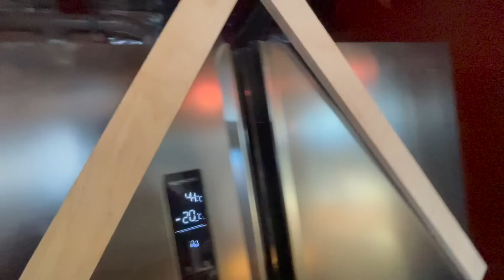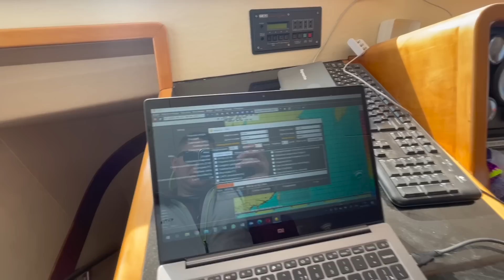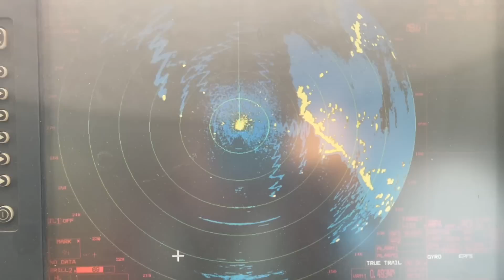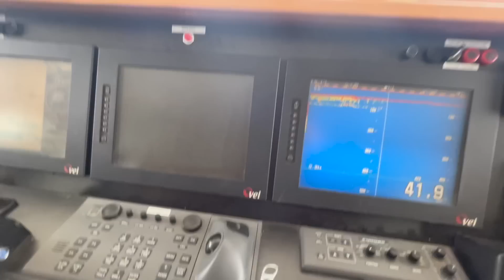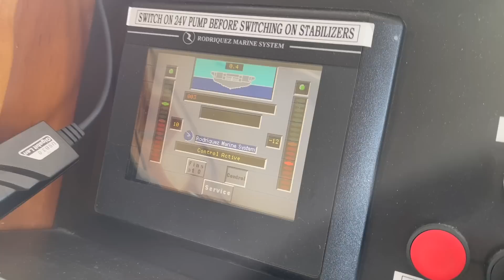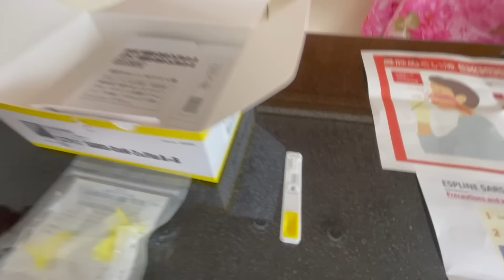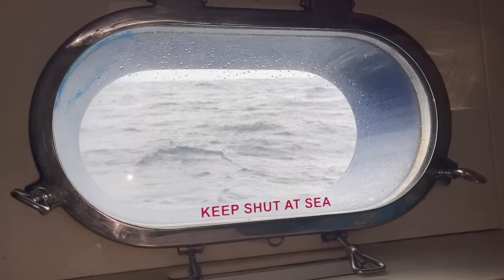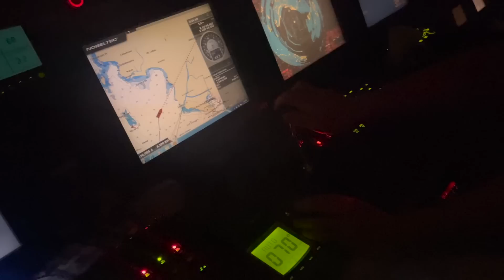Переход Владивосток-Окинава-Субик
Это видео о так, мы перегоняли катер из Владивостока на Филиппины.
Экипаж - 5 человека.
2000 морских миль.
13 суток в пути со всеми остановками.